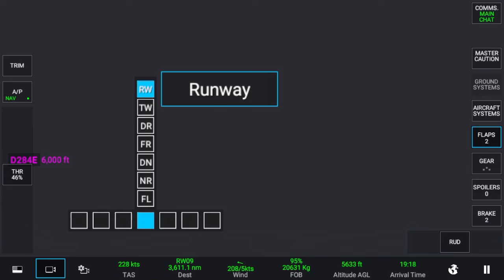Air india 🇮🇳 takeoff 🛫from London Heathrow Airport (LHR) Indira Gandhi International Airport